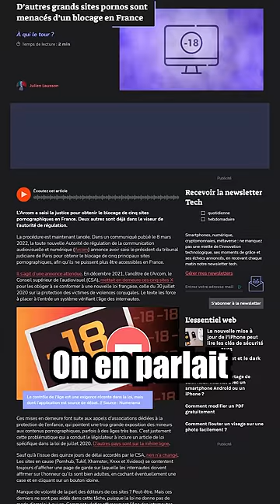Sites pour Adultes : Officiellement INTERDIT en France 🔞⛔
Sites pour Adultes : Officiellement INTERDIT en France aux MINEURS 🔞⛔